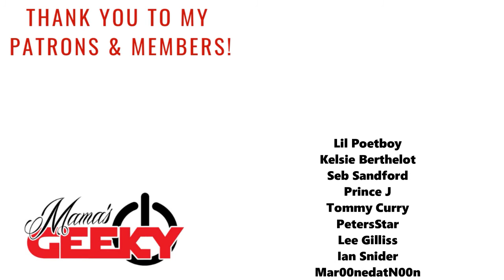Back To The Outback Interview: Directors Clare Knight & Harry Cripps | Kids Interview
In support of the upcoming Netflix movie, Back to the Outback, my daughters and I were able to interview the co-creators and co-directors Clare Knight & Harry Cripps! We saw the first 30 minutes of the film and it is truly a love letter to Australia.

Tessa Smith
Mama's Geeky